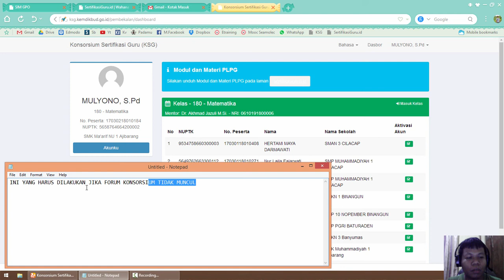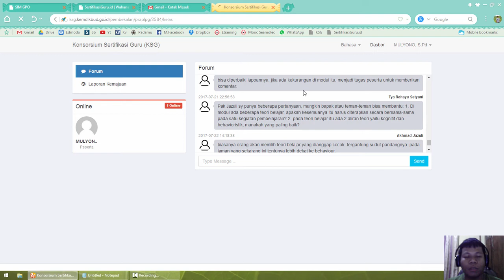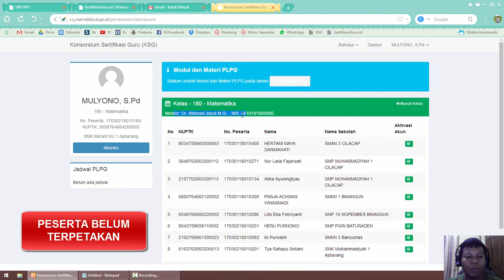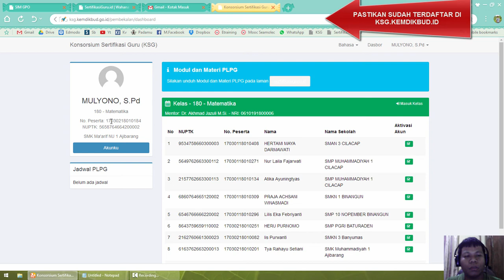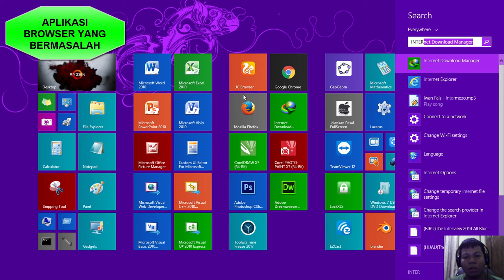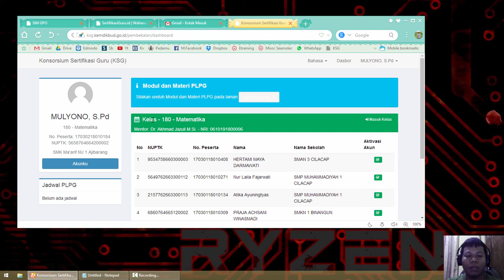INI YANG HARUS DILAKUKAN JIKA FORUM KONSORSIUM TIDAK MUNCUL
1. PESERTA BELUM TERPETAKAN OLEH LPTK

2. BELUM TERDAFTAR DI APLKIASI KSG.KEMDIKBUD.GO.ID

3. APLIKASI BROWSER YANG BERMASALAH